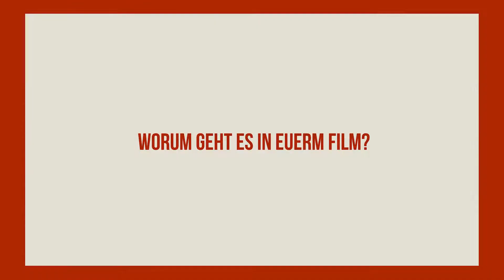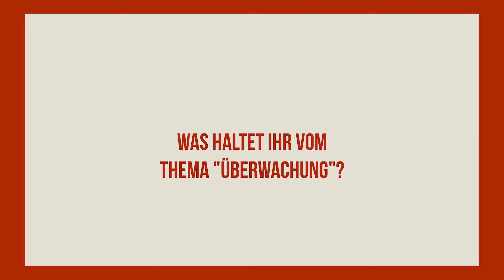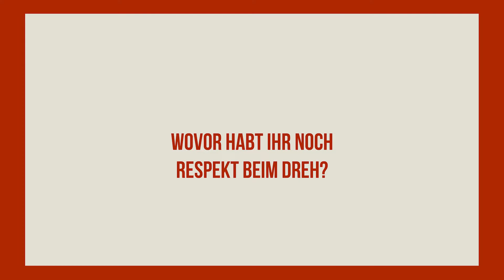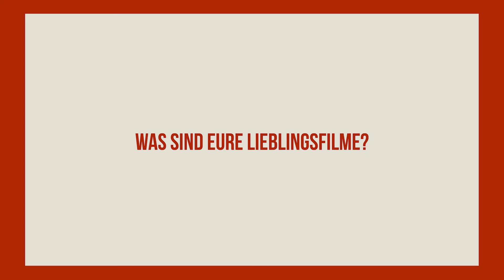Tübinale 2019 Teams: Evalerisa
Im Spotlight: Evalerisa!

Wir präsentieren unsere diesjährigen Filmteams in ihren ganz eigenen Video-Porträts. Seht hier das Team und wie es sich den Fragen unserer Video-Gruppe stellt.